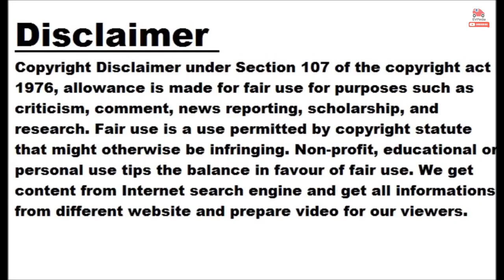Suzuki Teases New EVs, Electric Jimny Here By 2030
Suzuki has just revealed its plan to launch five new electric vehicles in Europ by 2030, one of which is is a BEV version of the popular Jimny small off-roader. The first of these fully electric Suzuki models will debut next year, but it probably won’t be the Jimny EV, although it will still be a crossover, possibly the production version of the recently revealed eVX concept. The manufacturer also announced that it plans to invest the equivalent of around $15-billion at current exchange rates into its automotive, motorcycle and marine divisions. We have no information on any of these...